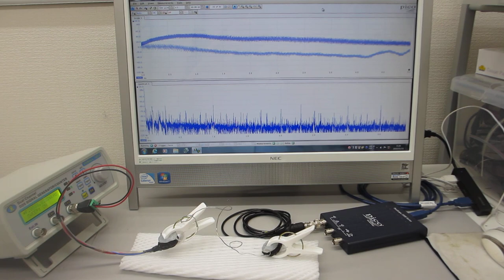超音波（圧電素子）を利用した振動測定